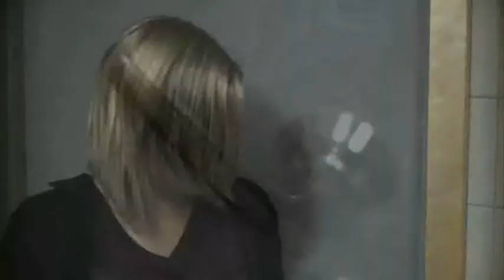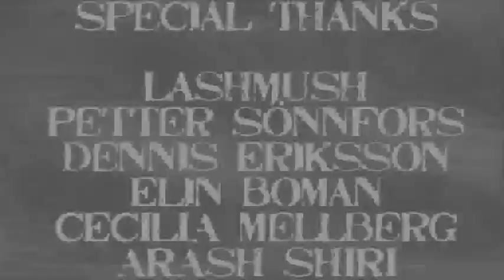Drowsy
A horror film made by students at John Bauer College Karlstad.